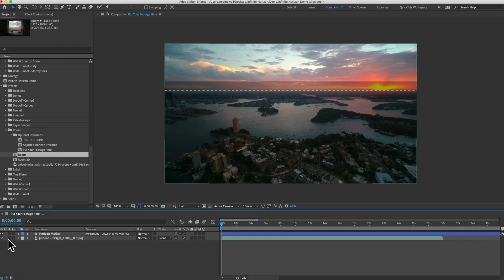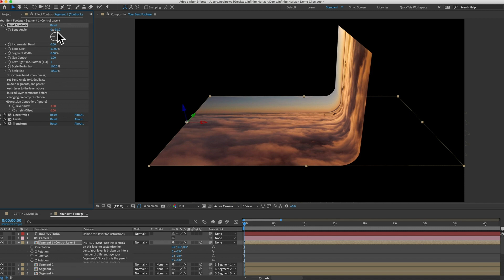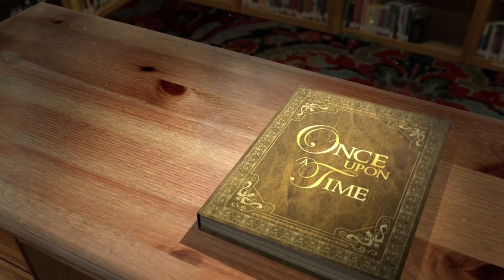Infinite Horizon - Mind-Bending Landscapes in After Effects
Infinite Horizon allows you to create custom, 3D perspective-bending scenes from your footage or photos in Adobe After Effects.
Full Description: "Infinite Horizon" is an After Effects template that allows users to create mind-blowing, perspective-bending scenes from your footage or photos in Adobe After Effects. Simply drop in your landscape or waterscape footage, mark where the horizon is, and then open one of the 14 presets to see your footage manipulated, bent, or curved in different ways. Everything is customizable, allowing you to create a variety of surreal, other-worldly perspectives. Customize the bend, shadows, highlights, and background with easy-to-use controls. The 3D comps allow you to convert your bent landscapes into 3D scenes, allowing you to animate a camera through and around your landscape in three dimensions. Bend or curve 2D layers in real 3D with the included "Layer Bender" tool. Create intricate kaleidoscope animations from your footage.

Template Features:
Compatible with Both HD and 4K Footage
Works with photos - Add movement to your landscape using the customization controls. Animate the camera in three dimensions to create a 3D animation with a parallax effect - all from a single still photo.
14 Presets - Each preset bends or curves your footage in a different way. You can customize the bend, add new bends, or combine multiple presets to create a variety of unique perspectives.
Easy Customization - Customize the scenes with easy slider controls. Detailed instructions are found throughout the template.
3D Options - Each preset offers some kind of 3D capability. Most presets use a technique called "Projection Mapping", allowing you to animate your camera in three dimensions around your scene. Since it uses 3D layers, you can adjust the depth of field blurring for a greater sense of 3D depth.
Shadows, Highlights, and Background - These optional elements can add realism and depth to your scene.
Layer Bender - The Layer Bender allows you to bend or curve 2D layers in three dimensions. This is not normally possible in After Effects. Add custom curves to footage, photos, precomps, and solid layers. This tool could be useful to motion designers for many projects to come.
Kaleidoscope - Create complex symmetrical patterns from your footage. The patterns use depth of field and warping to simulate a 3D look when the camera is animated.